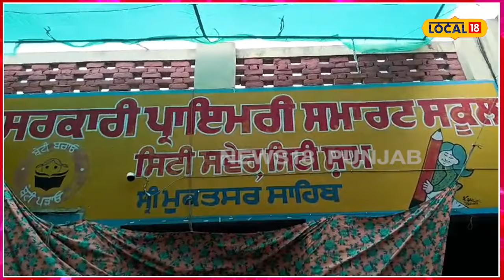ਸਰਕਾਰੀ ਸਕੂਲਾਂ ਦੀ ਹੋਈ ਕਾਇਆ ਕਲਪ... Air conditioner ਕਮਰਿਆਂ ’ਚ ਪੜ੍ਹਨਗੇ ਵਿਦਿਆਰਥੀ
ਸਰਕਾਰੀ ਸਕੂਲਾਂ ਦੀ ਹੋਈ ਕਾਇਆ ਕਲਪ... AC ਕਮਰਿਆਂ ’ਚ ਪੜ੍ਹਨਗੇ ਵਿਦਿਆਰਥੀ